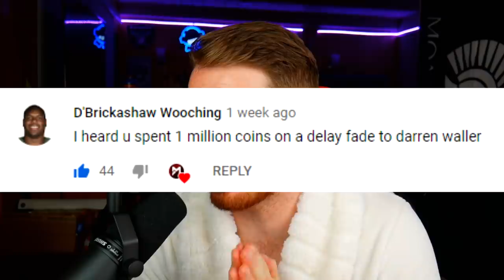One Play TD vs ANY COVERAGE - Full Offensive Scheme | Madden 20 Free Raiders Offense Ebook Pt 4